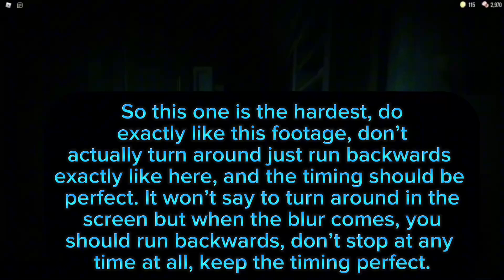*Best And Easy* Way To Get “Hotel Hell” BADGE [ROBLOX DOORS👁]